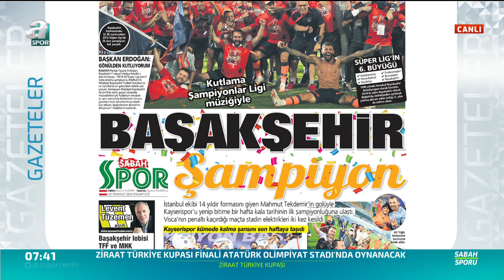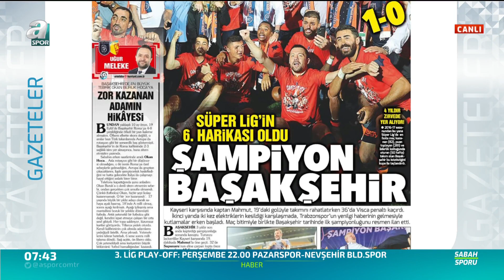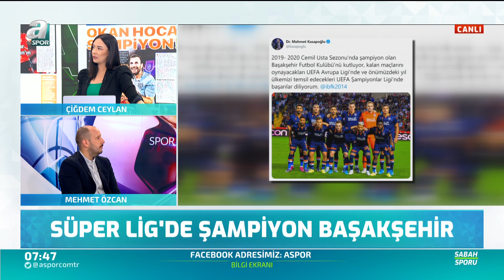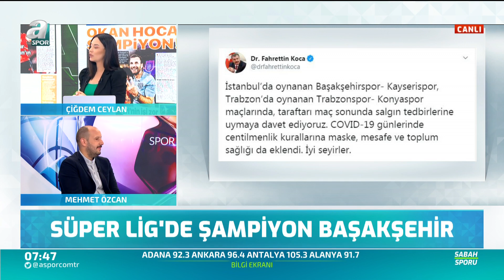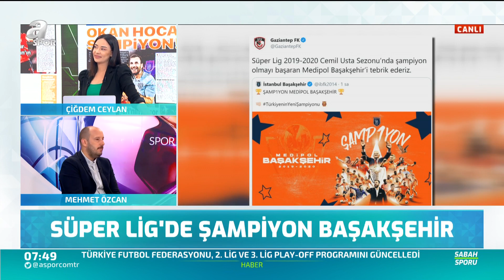Mehmet Özcan: "Beşiktaş Sergen Yalçın İle Çok İyi Toparladı"